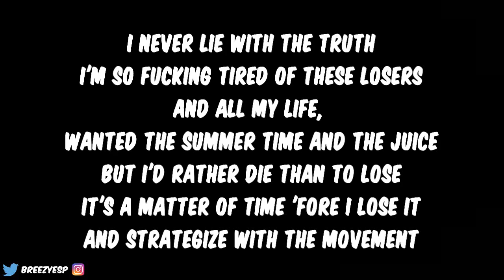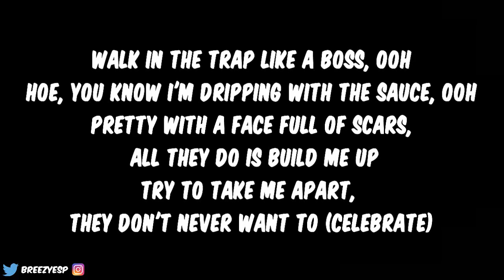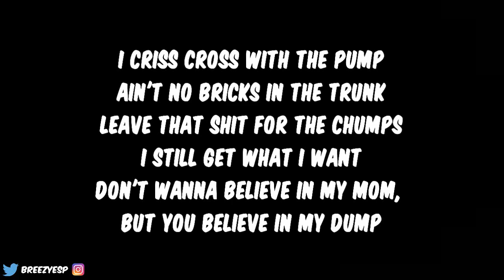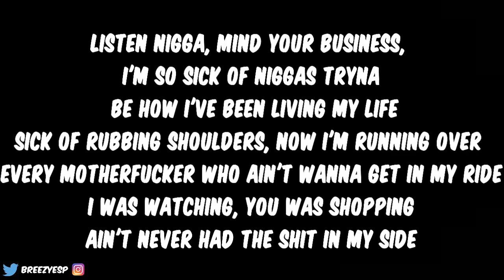Joyner Lucas & Chris Brown - Stranger Things (Lyrics)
This video is lyrics of Joyner Lucas' new popular song "Stranger Things" featuring Chris Brown.